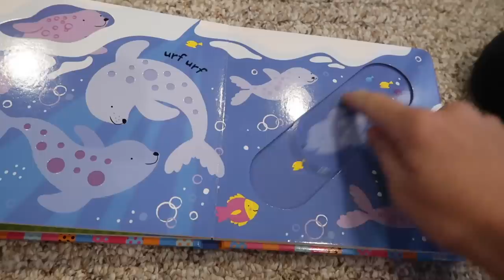BURGLAR ALARM WENT OFF AT NIGHT!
Our home alarm system is triggered.  We eat some wings.  Fun is had!